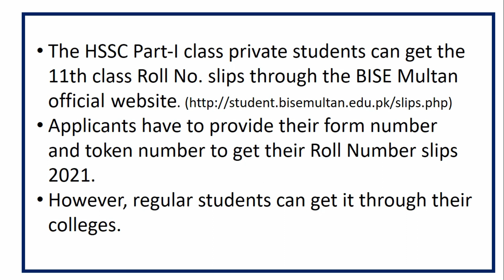How to download the Multan Board 11th class Roll Number Slips 2021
This is what you are looking for How to download the Multan  Board 11th class Roll Number Slips 2021. Complete Guideline for How to get your Rollnumber slip if you are admitted in Multan Board in 2021. Regular and Private Student Roll number slip guideline for 11 class in 2021